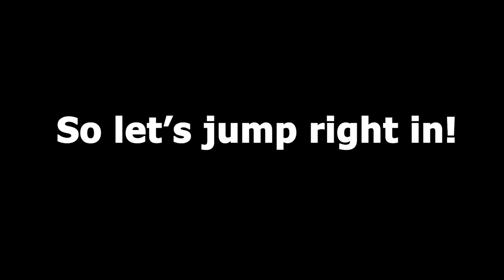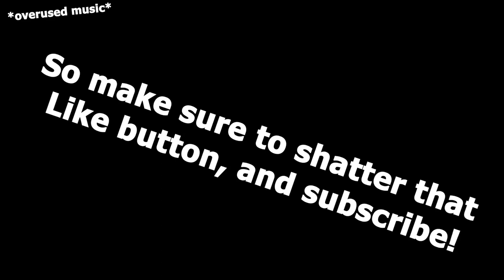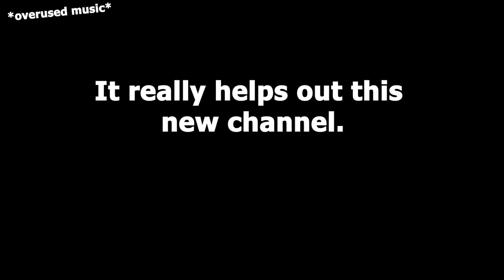Wreckfest Realistic Damage!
Today, I use the realistic damage feature for Wreckfest to see what happens.
It get's pretty messy.

Be sure to bash the like button and sub! It really helps!  :)